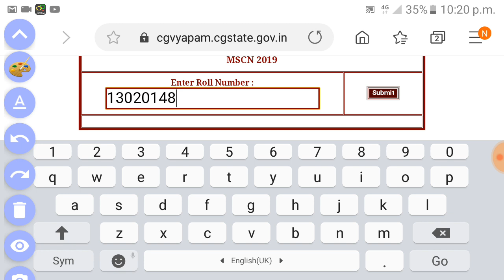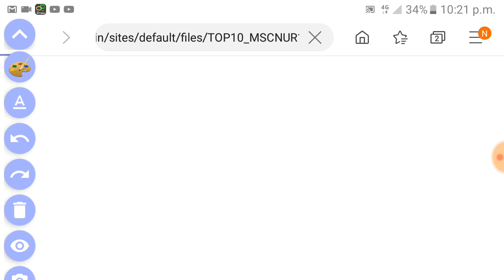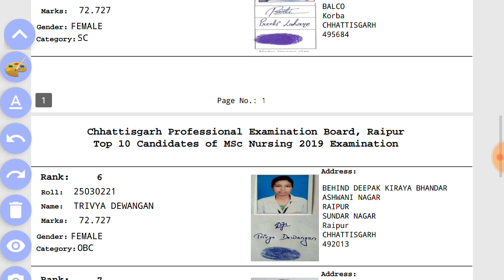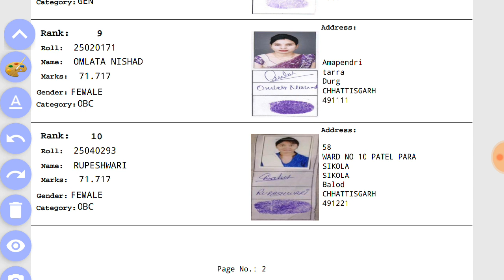CG MSc Nursing 2019 result announced,cutoff,